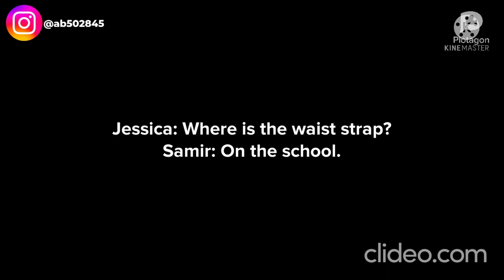Iklan Plotagon Crackers (2022) (Versi Tali Pinggang Hilang) @ Plotagon TV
Dirilis: Juni 2022

Iklan ini pernah ditayangkan saat pemutaran acara Plotagon News.

Dibuat menggunakan: Plotagon, KineMaster dan clideo.com

Spesifikasi Saya:
VIVO 1802 (Y83)
32GB 4GB RAM
Android 8.1 (Oreo), Funtouch 4.0
720x1520 Piksel
Kamera 13 MP (Belakang)
               8 MP (Depan)
Bluetooth 4.2